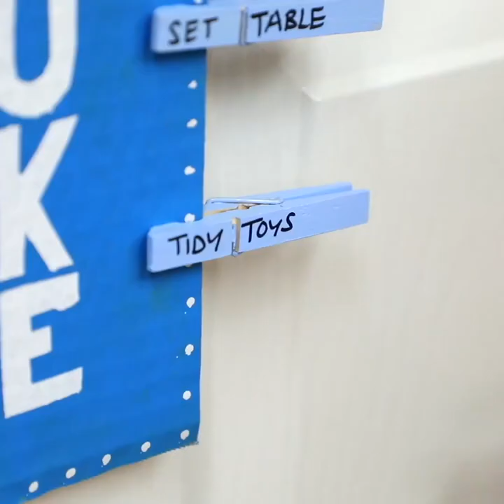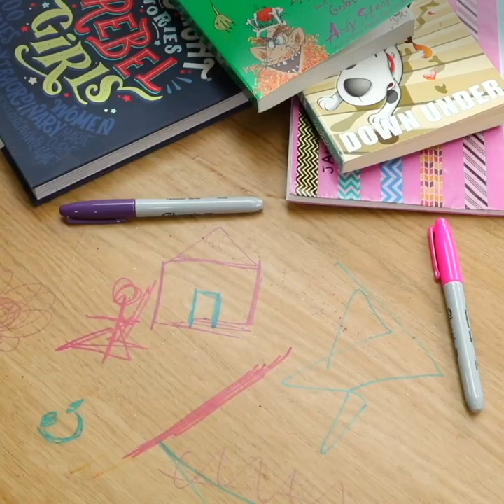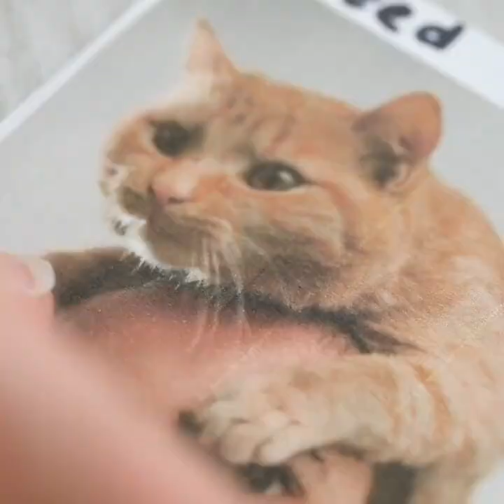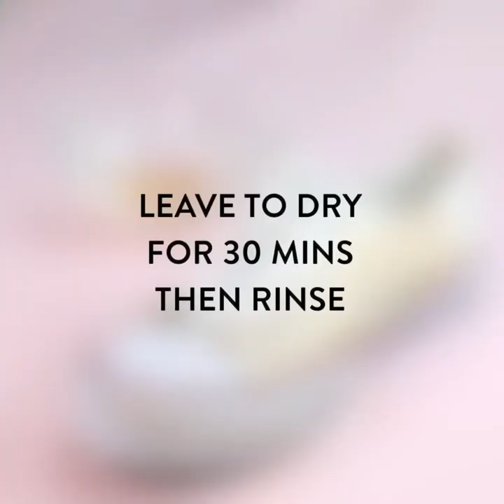17 Genius Life Hacks Every Lazy Person Should Know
Genius life hacks that every lazy person needs to know!

Check out these awesome timesaving life hacks every lazy person needs to know!